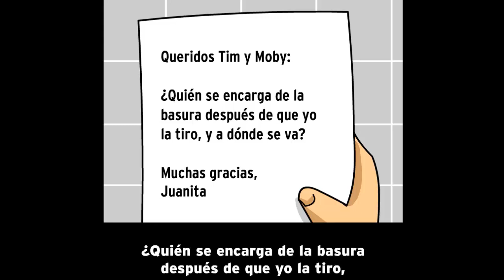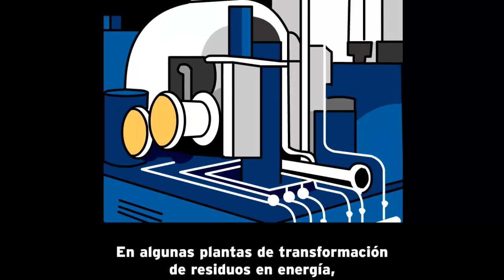BASURA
¡La película BrainPOP más cochina de todas! Aprende sobre la basura, como se genera, como puedes ayudar a que no haga tanto daño al medio ambiente y como sacar el mejor provecho de ella. Las películas BrainPOP de ciencias sociales enfrentan a Tim y Moby con los grandes logros y errores históricos, y el comportamiento de la gente en sociedad. En estas películas aprenderás sobre personajes que cambiaron al mundo, culturas, fenómenos sociales, territorios y guerras. Entenderás de donde viene y a donde va la humanidad, o al menos conocerás suficientes elementos para formar tu propia opinión.